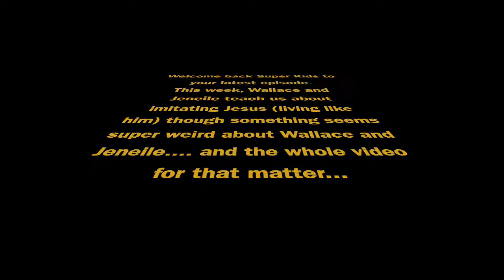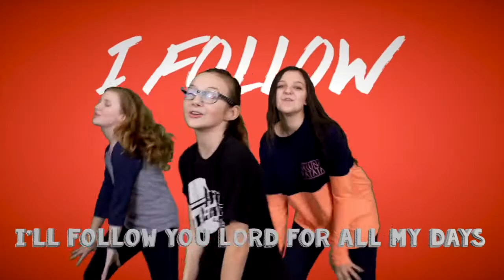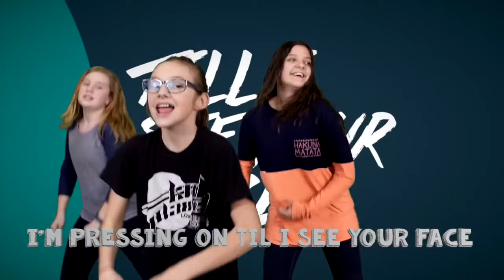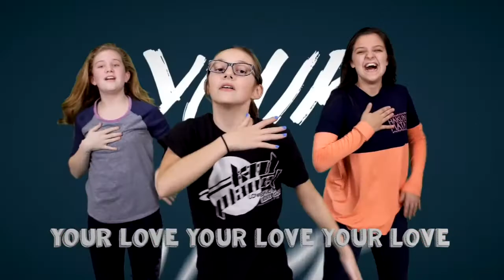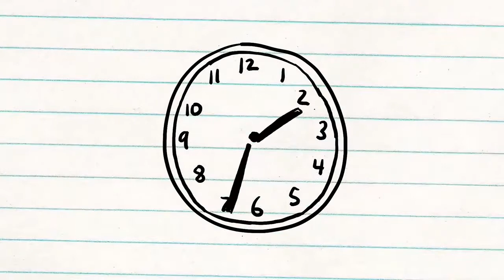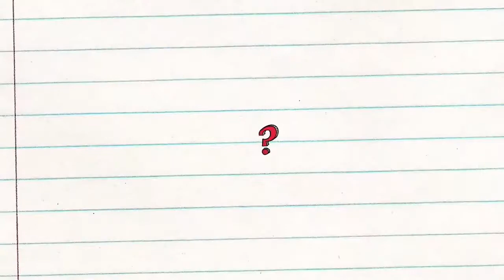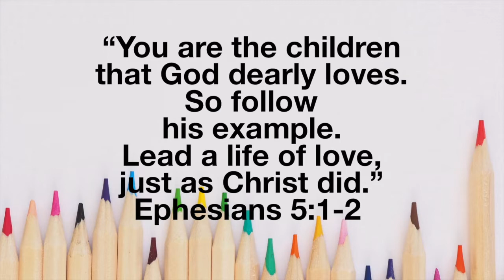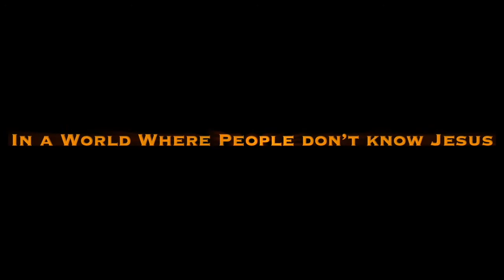Super Kids, Episode 10, October 18, 2020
Hey-o! This is the final episode of our series about Jesus and as sad as that is, there is a bigger problem with Wallace and Jeneile... something just seems wrong about them this week...
This week's lesson: we are to live like (imitate) Jesus.

Song: 'Alive' performed by Chapelhill Kids is publicly available on YouTube.